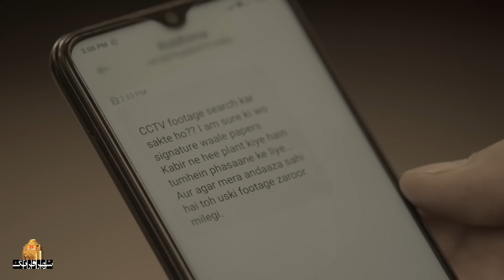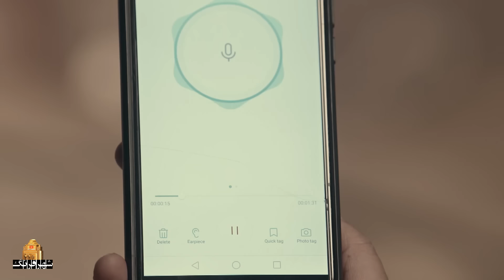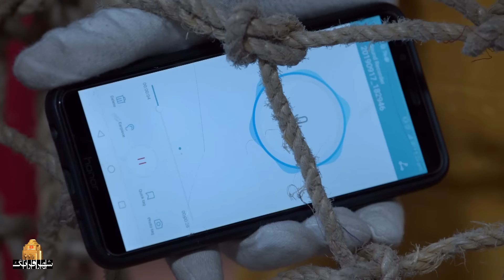سریال هندی عشق نفوذی - قسمت 69 (دوبله فارسی) | Serial Eshghe Nofoozi